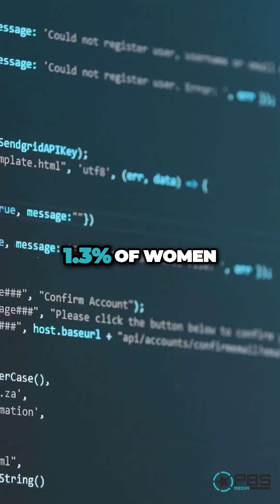Breaking Barriers: Women in Tech and the Quest for Equality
Discover the challenges faced by women in male-dominated industries like tech. Learn about the gender disparity and the uphill battle for women's advancement in STEM fields. Join us as we delve into the statistics and shed light on the need for change.